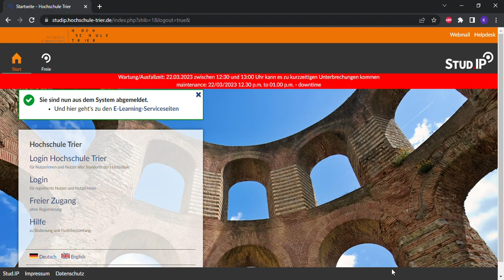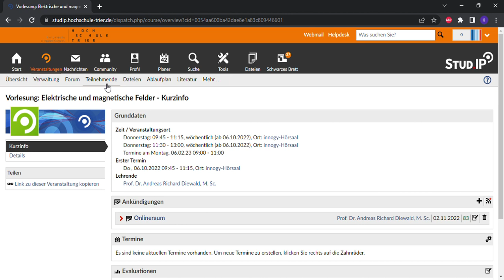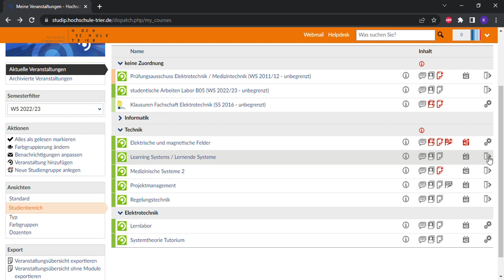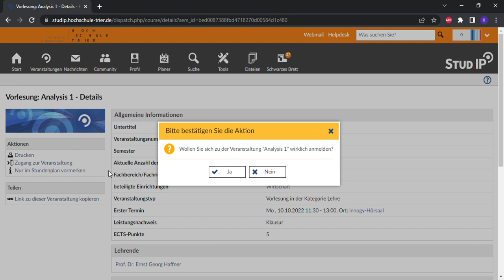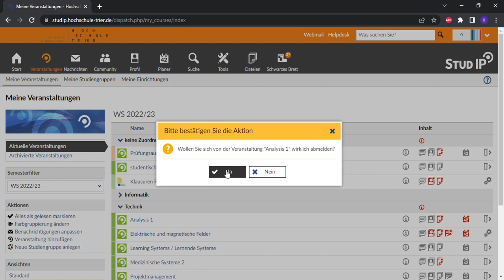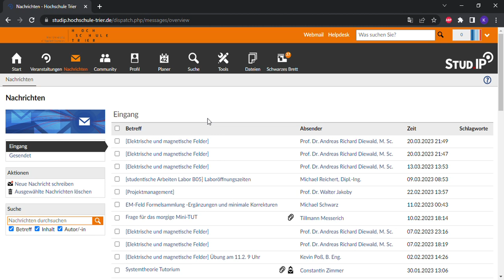Studip - Veranstaltungen & Nachrichten